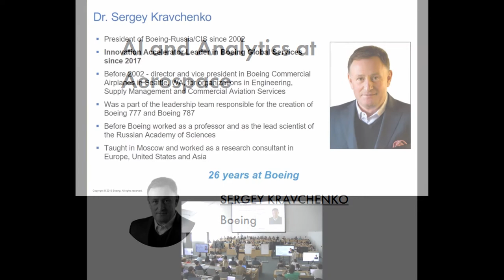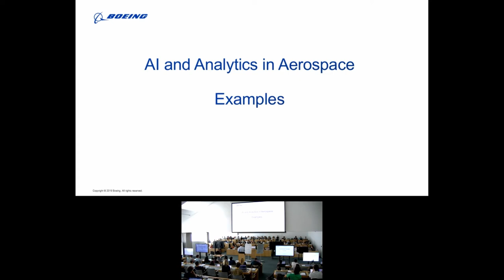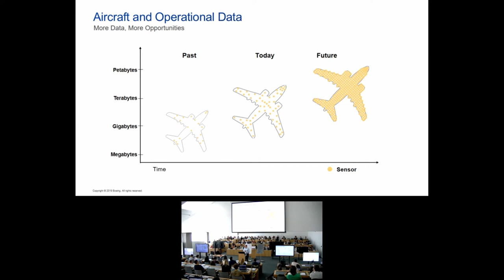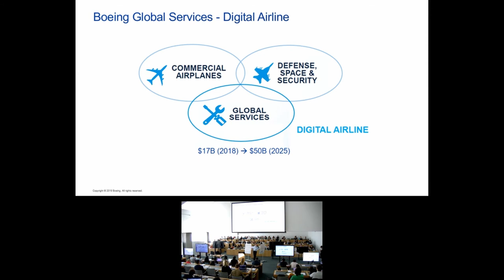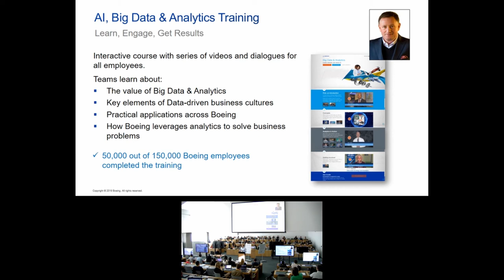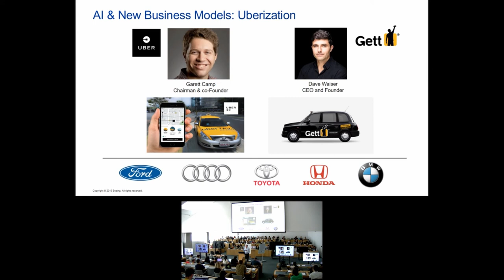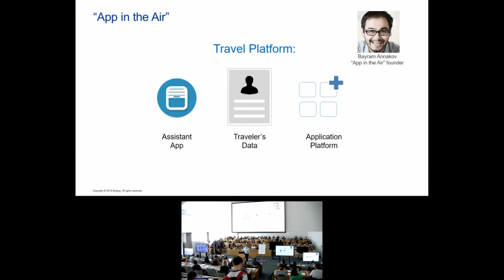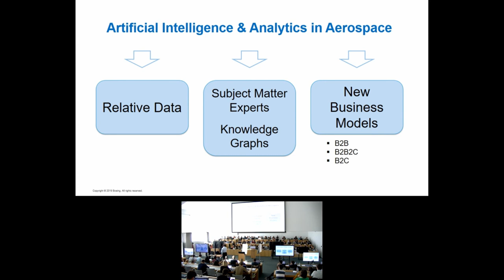Sergey Kravchenko - AI and AnaLytics at Aerospace